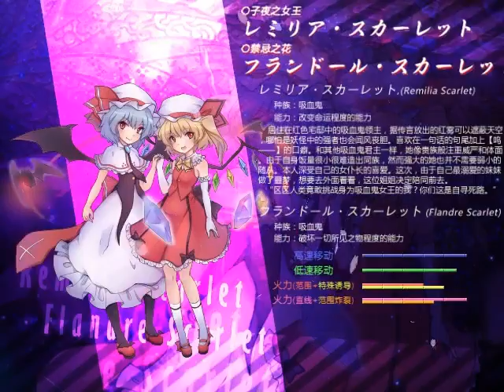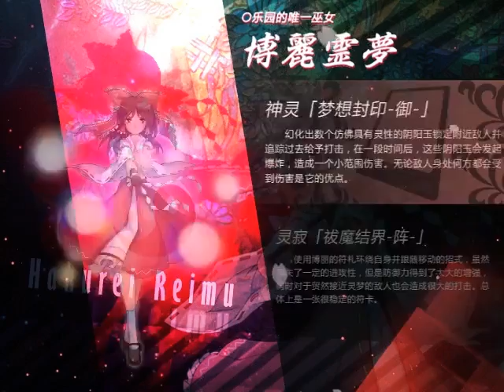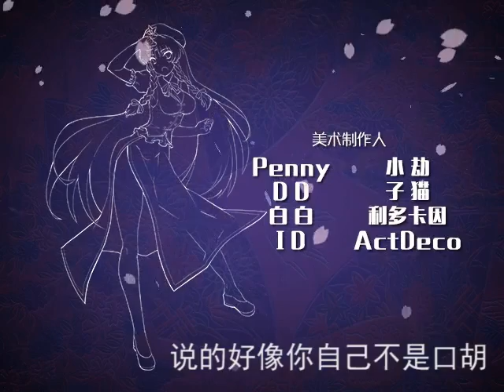【东方幻梦笺】城管二人组强上17岁未成年少女 灵梦线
Player: 砂砾籽